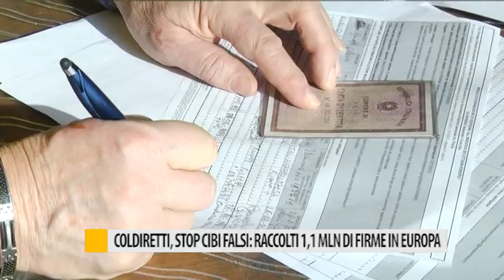Coldiretti, stop cibi falsi: raccolti 1,1 milioni di firme in Europa